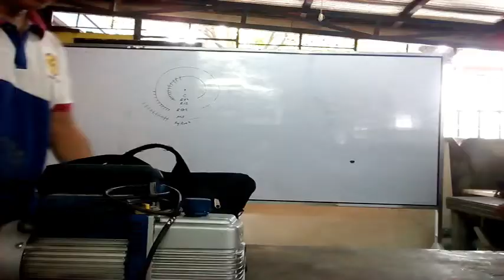part 1# Refrigerator na wala nang lamig at ano ang puwede gamitin sa pag Repair.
isang Refrigerator na itinagu sa budega tapos nang ilang tao hinde na nag lalamig ano nagyari kaya halos bago pa.